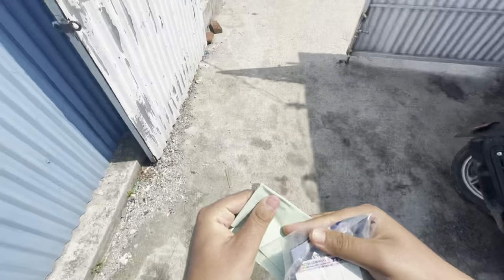//Scooter banaiyo lockdown ma // PRASHANT JUNG //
stay safe